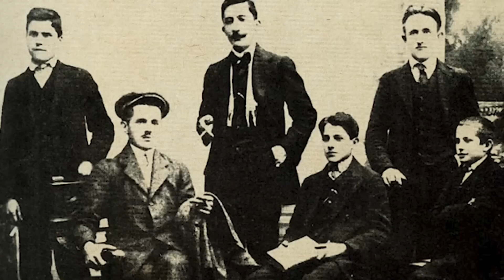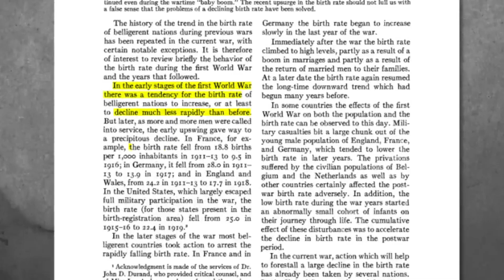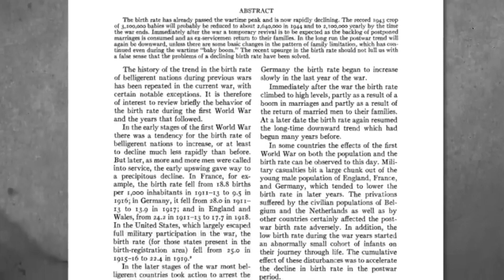प्रथम विश्व युद्ध कारण और परिणाम | World War I and India in Hindi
Related searches🔍
विश्व का सबसे पहला युद्ध कब हुआ था?
प्रथम विश्व युद्ध कब और किसके बीच हुआ था?
प्रथम विश्व युद्ध कब शुरू हुआ और कब खत्म हुआ?
द्वितीय विश्व युद्ध कब हुआ था?
तृतीय विश्व युद्ध कब से कब तक चला?
प्रथम द्वितीय और तृतीय विश्व युद्ध कब हुआ?
प्रथम विश्व युद्ध 1 और 2 किसने जीता?
दुनिया का सबसे बड़ा युद्ध कौन सा है?
 विश्व युद्ध 2 क्यों शुरू हुआ
world war 1
Vishwa Pratham yuddh kab hua tha
Pratham yuddh hone ka kya Karan hai
ham yuddh kiske vajah se hua tha
Vishwa Pratham yuddh hone ka kya Karan hai